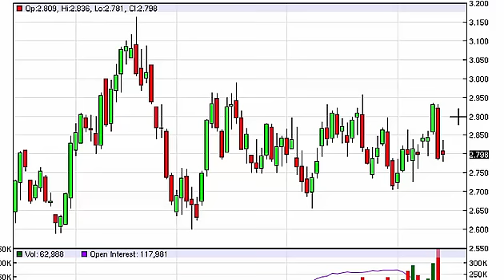Natural gas Technical Analysis for August 17 2015 by FXEmpire.com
- August 17 2015 commodity daily technical analysis for the Natural gas commodity. Find more information about Forex and Commodities News Technical Analysis Fundamental Analysis and Brokers on FX Empire